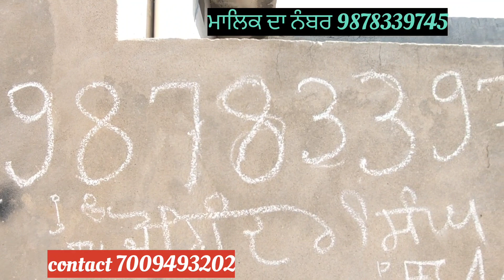house for rent in dunneke moga ਘਰ ਕਿਰਾਏ ਲਈ ਖਾਲੀ ਹੈ।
ਘਰ ਕਿਰਾਏ ਤੇ ਲੈਣ ਲਈ ਸੰਪਰਕ ਕਰੋ।
ਘਰ ਗਹਿਣੇ ਤੇ ਵੀ ਮਿਲਜੂਗਾ
3 ਮਰਲੇ ਵਿੱਚ ਬਣਿਆ ਹੈ ਘਰ।
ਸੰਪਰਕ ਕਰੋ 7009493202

ਘਰ ਜਮੀਨ ਵੇਚਣ ਲਈ ਐਡ ਬਿਲਕੁੱਲ ਫਰੀ ਕਰਾਓ ਜੀ।